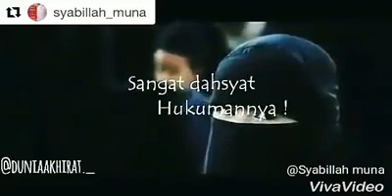Tutup Auratmu Demi 4 Laki-Laki Dalam Hidupmu